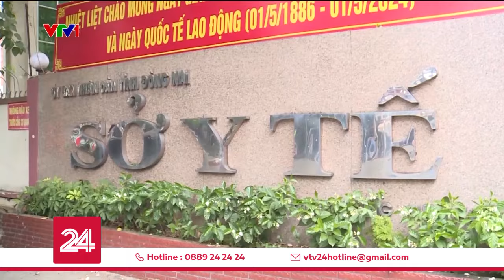Quản lý thức ăn đường phố ra sao? | VTV24